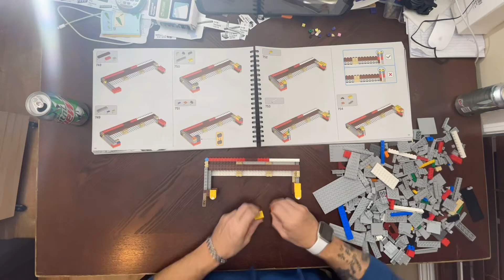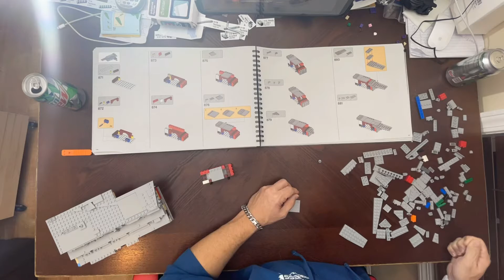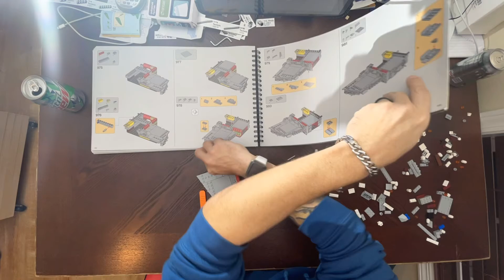Lego UCS Imperial Star Destroyer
Time Lapse video of the final 3 bags of the Lego UCS Star Destroyer.  Overall this was a fun and challenging build.  It is very detailed and an amazing 43 inches long, 17 inches high and 26 inches wide.